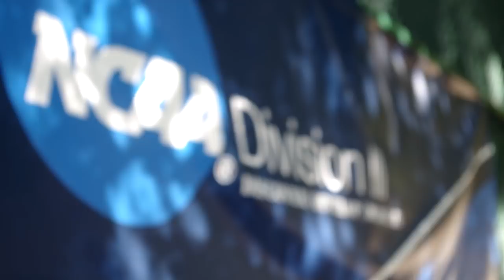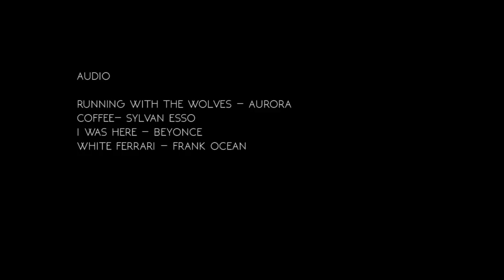Identity & Athletics: Intersectionality at Pomona-Pitzer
This past year, the Pomona-Pitzer Athlete Alliance has been spurring conversation about diversity within athletic spaces. Our identities and our experiences affect us all in different ways, but are rarely talked about on teams or in athletic culture. We aim to deconstruct this through storytelling. These 7 stories are a first look into our stories as student-athletes with many intersectionalities.

Through our narratives, this short film discusses how components of our identities impact experiences on and off the field. While not all inclusive, we discuss how race, sexuality, masculinity, chronic disease, mental health, sexual assault, and being an international or transfer student, intersect with being on highly competitive Division III teams.

Athlete Alliance is a coalition of student athletes at Pomona-Pitzer advocating to support underrepresented groups and promote change within athletic spaces.